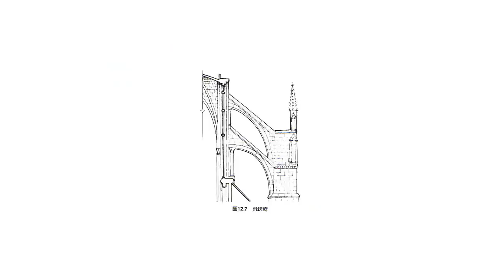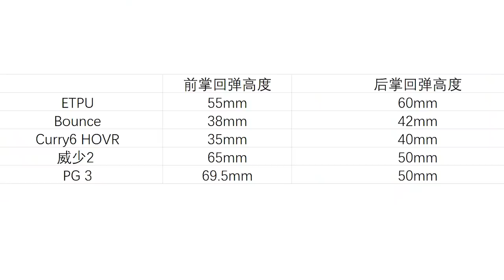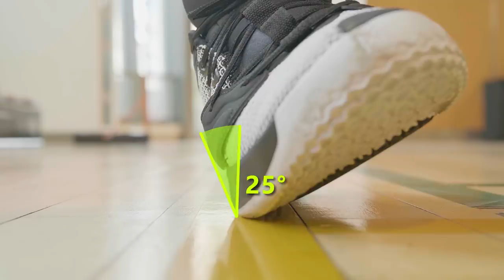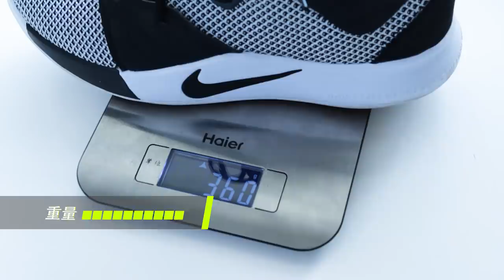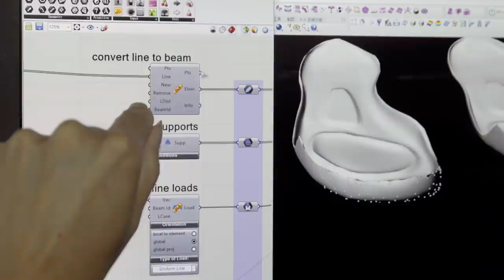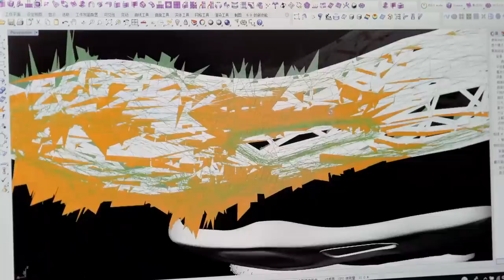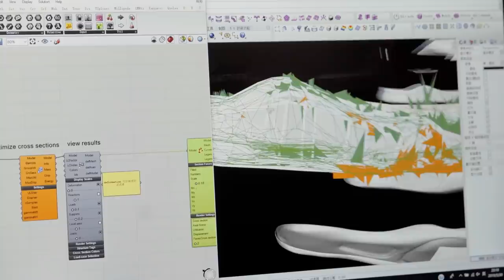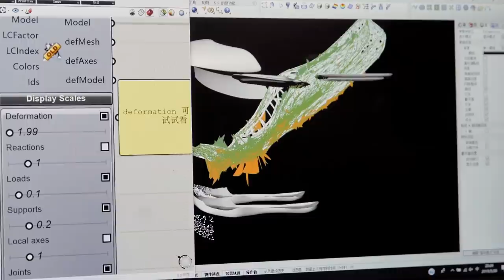PG3长测+拆解：它就是耐克2019年上半年性价比最高的篮球鞋